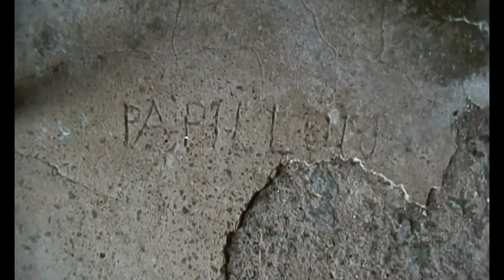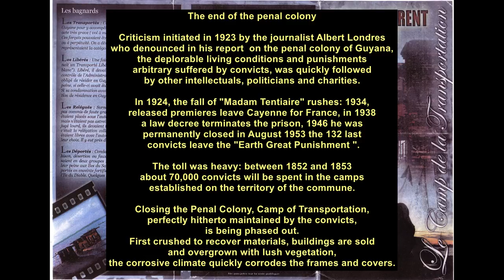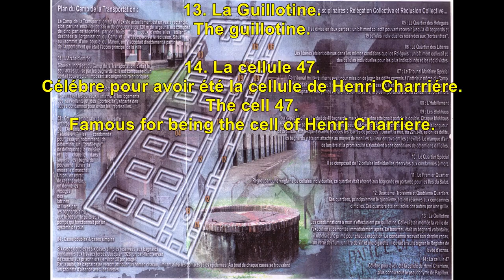Papillon's prison cell in St.Laurent-du-Maroni. French Guiana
Camp de la Transportation.
The prison of Saint-Laurent-du-Maroni was the main penal establishment of French Guiana for a century. Some of the buildings were restored in the early 1980s.